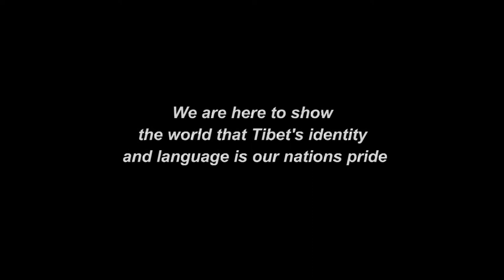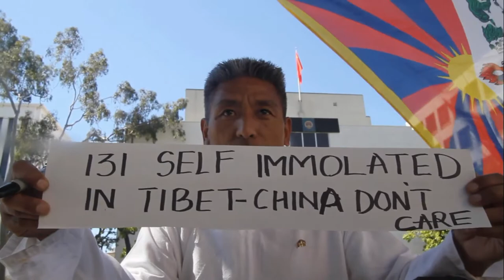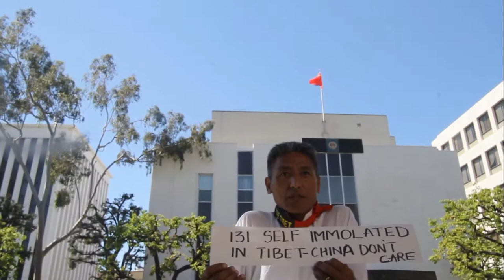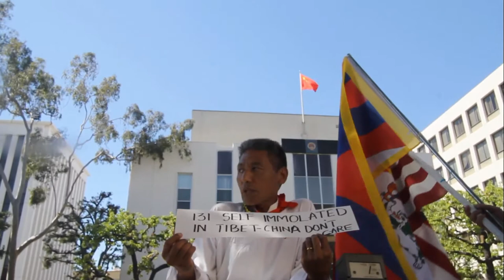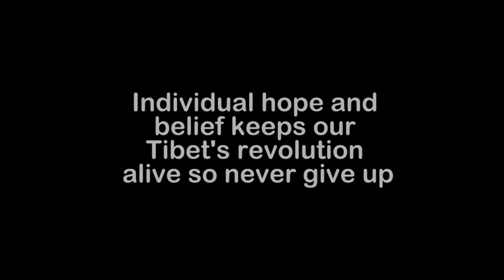United We Stand - Divided We Fall 2014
Individual hope and belief keeps our Tibet's revolution alive so never give up